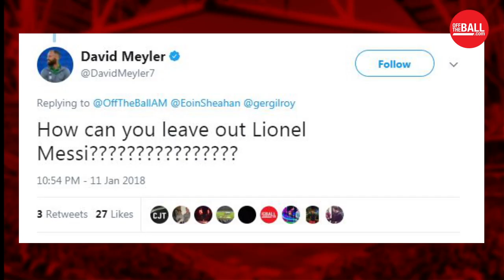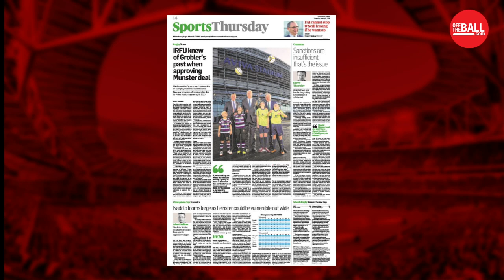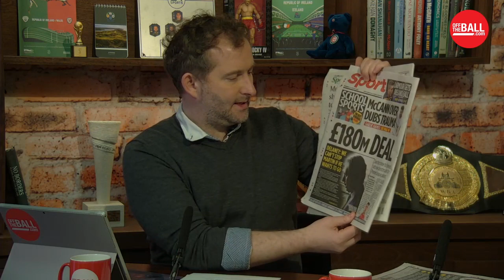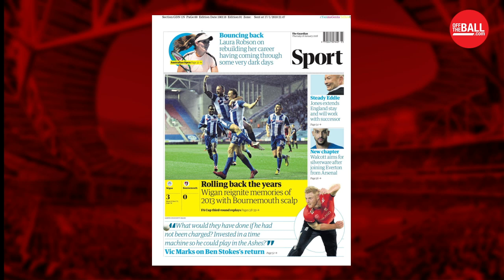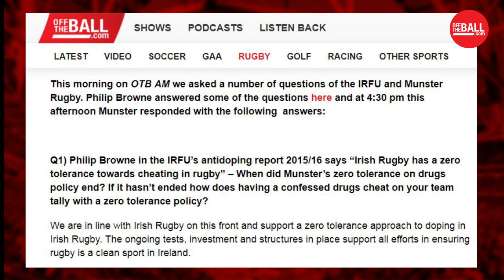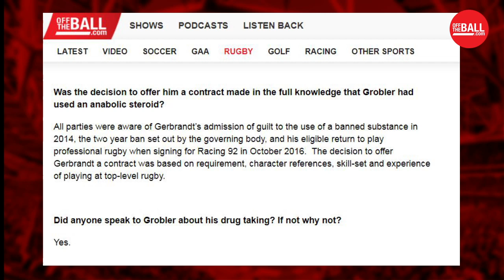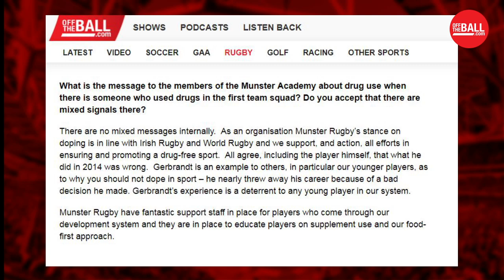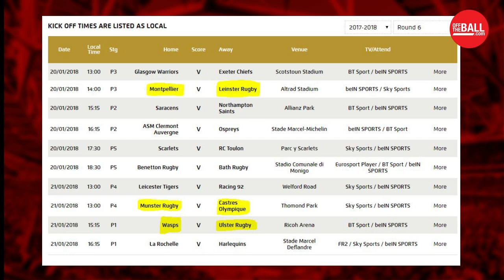WATCH | OTB AM | LIVE - "The Witchunt", GAA round-up, Grobler, back-row and Chelsea's VAR fun.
Alan Quinlan talks the latest in Rugby, should Gerbrandt Grobler play for Munster Rugby, who should Joe Schmidt choose as his IrishRugby back-row as we go through the OTB AM Power Rankings and we also look ahead to this weekend's European Rugby Champions Cup action.

GAA too as we hear from Mayo GAA's Cillian O'Connor, Lee Chin on Official Wexford GAA's 2017 and Cork GAA's Patrick Horgan on their new management team.

We're talking Football too, Chelsea Football Club squeeze through in the The Emirates FA Cup and the rest of Thursday's backpages!

Do you want to tell the lads the statute of limitations has passed on the Grobler story, just get in touch with the show, join "the witchhunt"? or don't, leave a comment below...